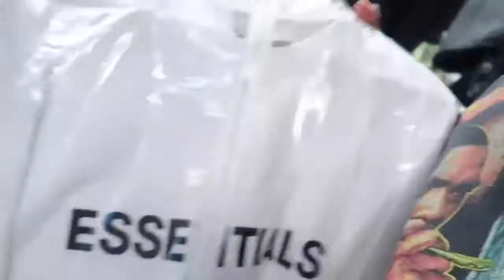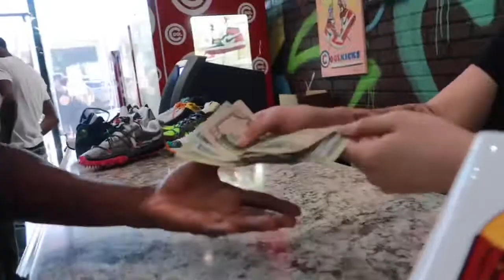I FLIPPED MY SHOES AT COOL KICKS 👟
Was poppin y’all today I went to cool kicks to flipped some shoes easy work today I just had to re up for the next drop. Also I joined the raffle at Union for the first time. I hope I hit on them Union 4s | social media @idntfkwitops